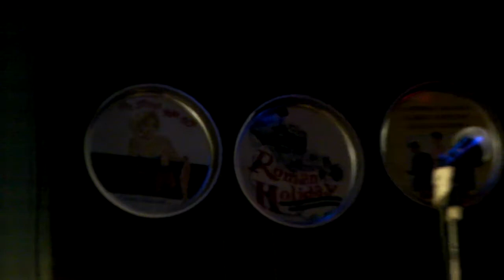Here and now - Richard Wilson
Richard Wilson, former Racingpaperplanes, plays his song "Here and now" at Mitt Andra Hem, Göteborg, Sweden, 18th April 2011.